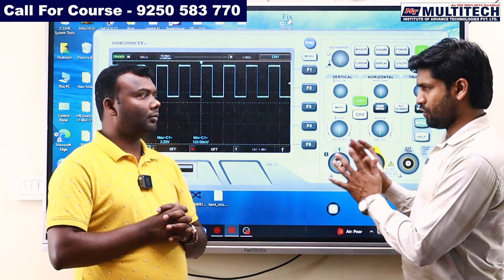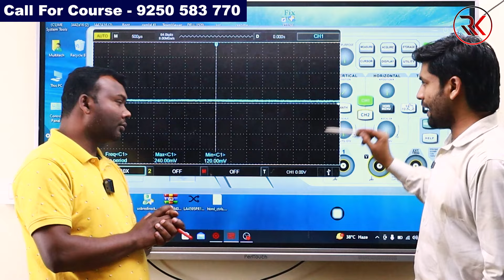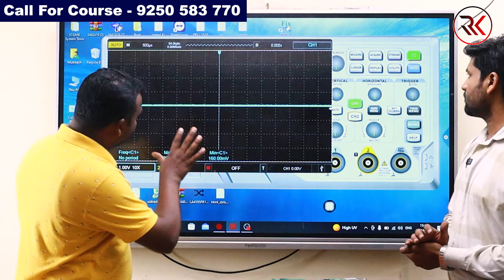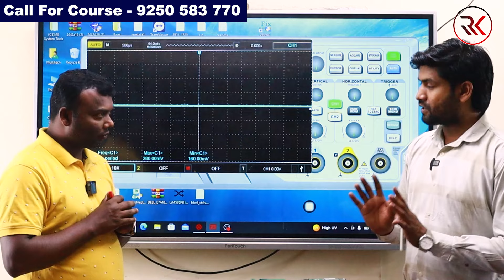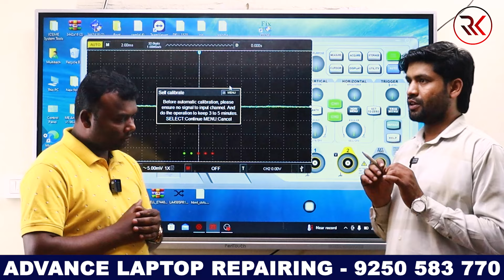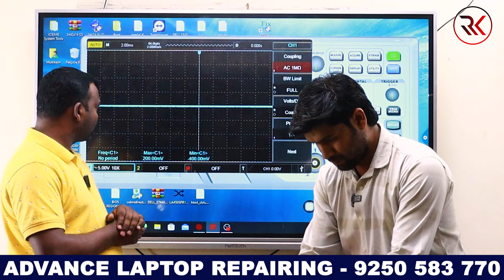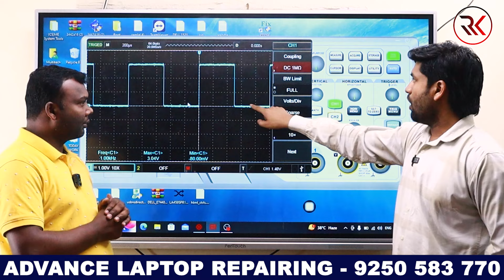DSO oscilloscope Settings full tutorial ! DSO USE | Laptop Chip Level Training Institute